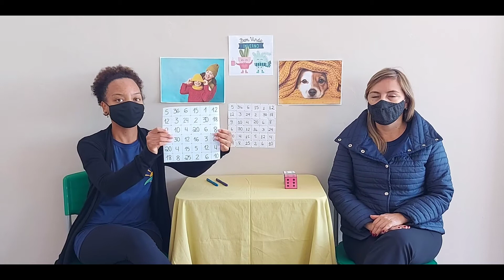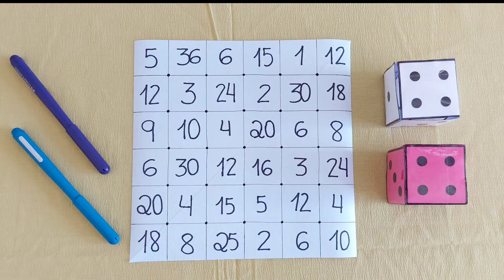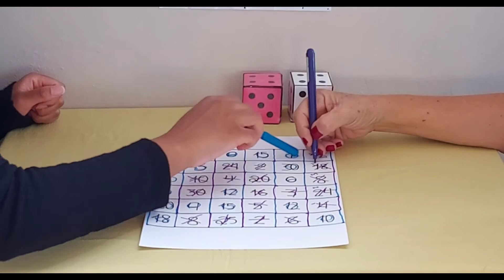APRENDER - Aula #19 - Turmas H e S - Ligue os pontos com o dado